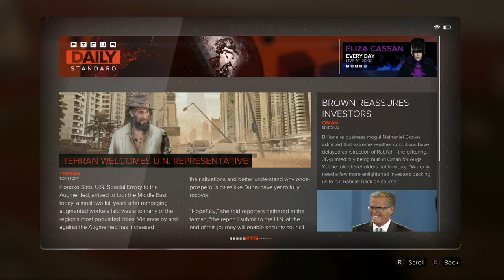Deus Ex: Mankind Divided - First 30 Minutes Gameplay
The year is 2029, two years after the Human Revolution and the “Aug Incident”. Now an experienced covert-agent, Adam Jensen, is forced to operate in a world that has grown to despise his kind. Armed with a new arsenal of state-of-the-art weapons and augmentations, Jensen is teaming up with a counterterrorism unit known as Task Force 29, charged with hunting down those responsible for driving the humanity apart. He must choose the right method, along with who to trust, in order to unravel the mystery of the once unified mankind.